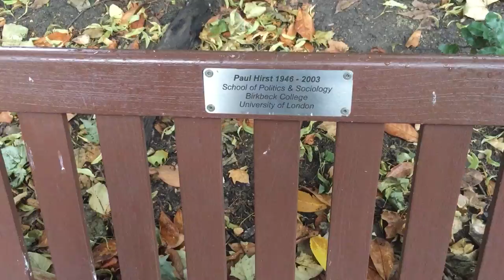Pointless Top 10 IRL: Park Benches in London | WoWcrendor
this is a Pointless Top 10 IRL: Park Benches in London, providing some great non-content for everyone.

About WoWcrendor